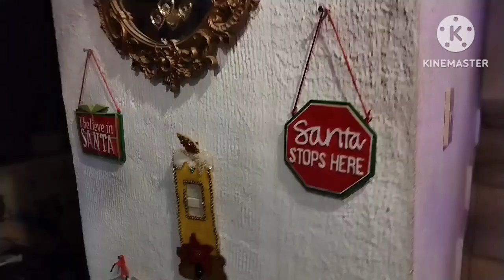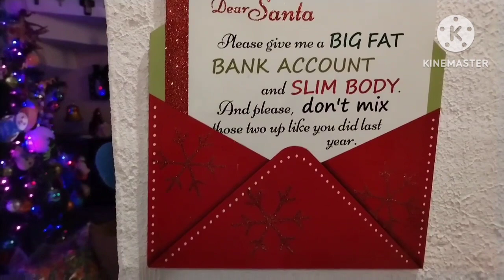Mi decoración navideña 🌲⛄